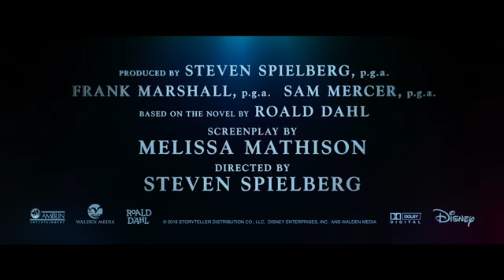O Bom Gigante Amigo - Trailer Oficial